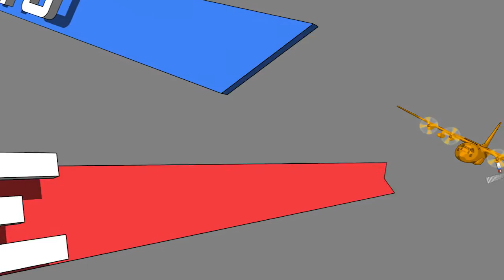Yokota Fire Department Christens a New Fire Truck in Housing Ceremony